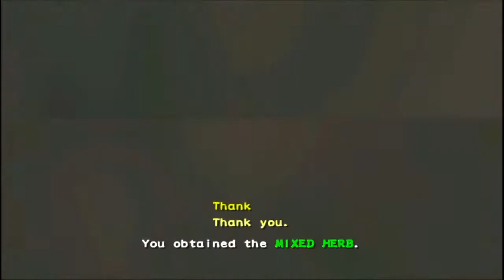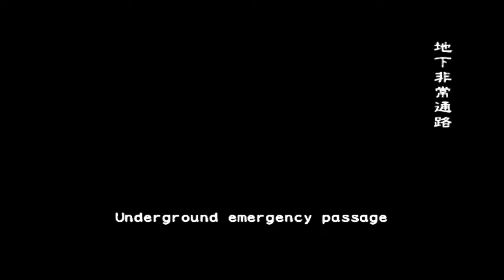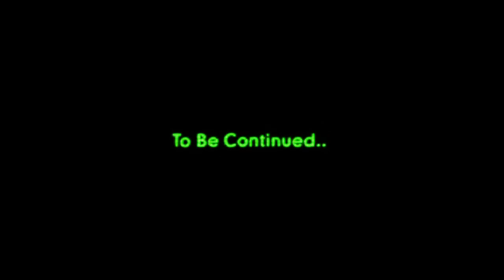Resident Evil Outbreak #2 - Underbelly very hard online [13/5/2019]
ub vh online
re outbreak file 2
outbreak
outbreak online
underbelly very hard online
outbreak file 2